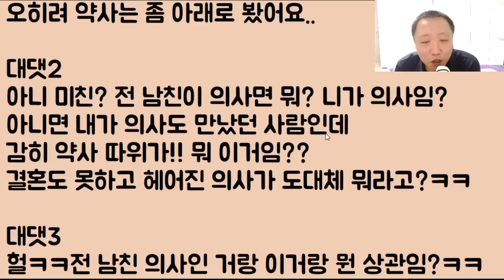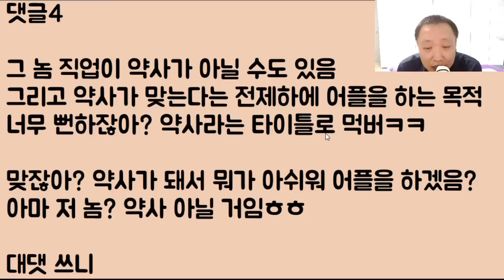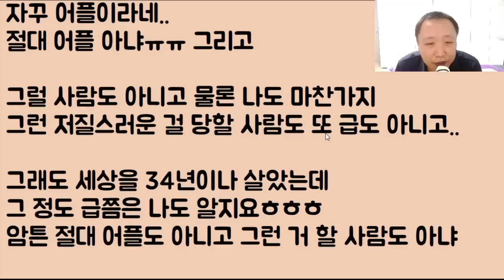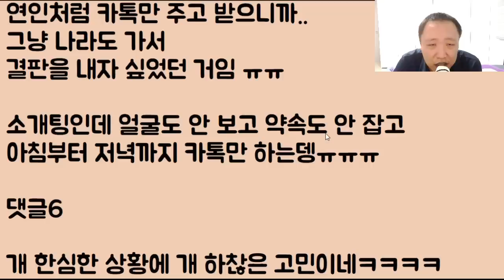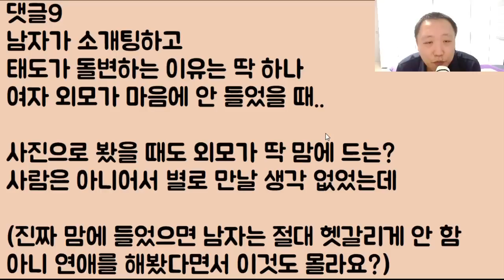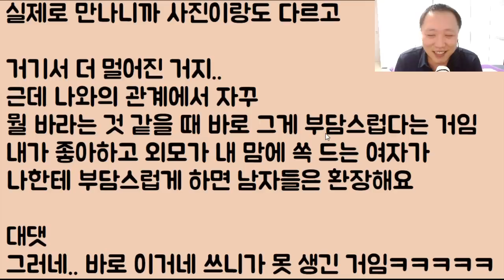[푸핰ㅋㅋㅋ] 전문직 남자를 소개받음ㅋ 우리 3주 동안 연인처럼 되게 달달했는데.. 이게 내 면상을 보고 도망가네?? 이런 망할!! 너 내 인생 물어내라ㅠ